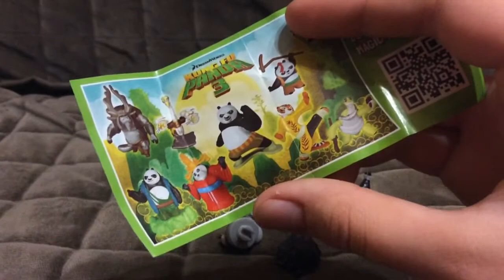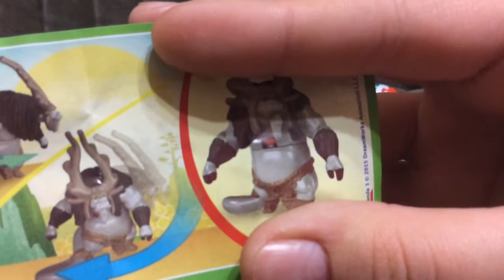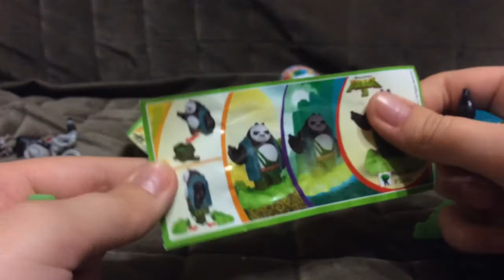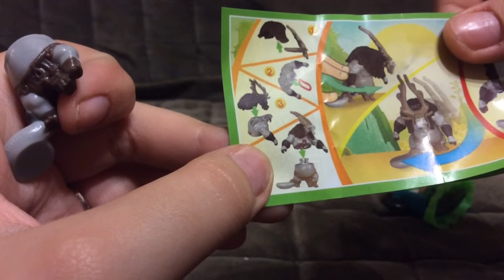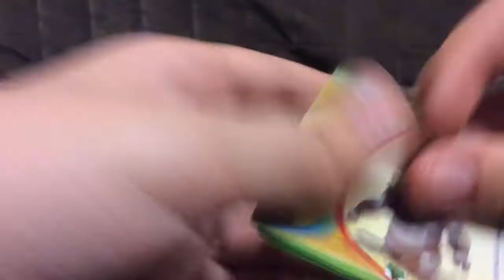KINDER Мои новинки 60